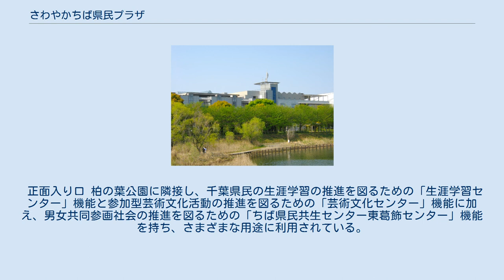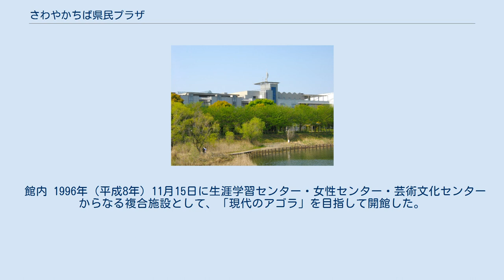さわやかちば県民プラザ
さわやかちば県民プラザ（さわやかちばけんみんプラザ）は、千葉県柏市柏の葉にある複合施設。
千葉県教育委員会が運営し、生涯学習センターと芸術文化センターの機能を持つ。
 正面入り口 柏の葉公園に隣接し、千葉県民の生涯学習の推進を図るための「生涯学習センター」機能と参加型芸術文化活動の推進を図るための「芸術文化センター」機能に加え、男女共同参画社会の推進を図るための「ちば県民共生センター東葛飾センター」機能を持ち、さまざまな用途に利用されている。
地上4階・地下1階の建築物で、宿泊施設としての機能も持ち合わせている。
 1階にあり、収容定員は固定席473席、車椅子席2席と親子ブースである。
 館内 1996年（平成8年）11月15日に生涯学習センター・女性センター・芸術文化センターからなる複合施設として、「現代のアゴラ」を目指して開館した。
建物は岡設計の設計、東急建設・大本組・池田工建の施工で同年の6月6日に完成した。
 2006年（平成18年）4月1日に設置根拠であった「千葉県さわやかちば県民プラザ設置管理条例」が廃止され、「教育機関設置条例」の中に新たにさわやかちば県民プラザの設置・運営に関する規定が盛り込まれた。
2009年（平成21年）1月11日に利用者数が500万人を、2011年（平成23年）7月12日に600万人を達成した。
来場600万人目の人には、生涯学習のマスコット・マナビィと千葉県のマスコット・チーバくんの人形が贈呈された。